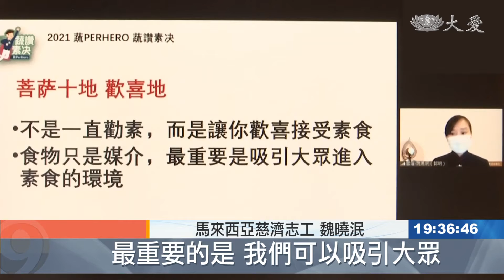20210731【環保】覺醒現在蔬醒時代 網路分享推素創意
上人時刻叮嚀，大哉教育，今年的營隊，就以「覺醒現在 蔬醒時代」為主題，由馬來西亞與辛巴威的慈濟志工，來分享在地推素的經驗與感人故事。

網上舉辦素食食譜競賽，馬來西亞志工分享，疫情限制了社交模式，勸素計畫也跟著改變，從健康科學角度切入，邀請民眾，透過素食21天，體驗身體的改變。

馬來西亞慈濟志工 魏曉泯：「食物是一個媒介 一個工具，最重要的是 我們可以吸引大眾，進入素食的這一個大環境。」

勸素大使黃巧瑜，就讀吉隆坡慈濟國際學校，雖然還是個中學生，卻發願勸素，認真地幫響應素食的鄰居計算成效。

慈濟國際學校學生 黃巧瑜：「35乘4 140餐，你們一家人總共吃了，然後我們來統籌一下，我們救了多少隻動物，恭喜你們救了10隻動物。」

遙遠的非洲國度辛巴威，一位因車禍陷入生活困境的杜格拉斯，志工們長期陪伴關懷，輔導他從養雞 轉行種植菇類維生。

辛巴威慈濟志工 朱金財：「他知道說 這個的業力現前，他也因為得到慈濟的協助，所以當下 全家都是茹素。」

辛巴威的推素，是從掘井、整地、種菜開始，並協助村民把生產過剩的香蕉，再製成脆片或麵包，幫助需要的人。蔬醒年代不分地區，也不分貧富。